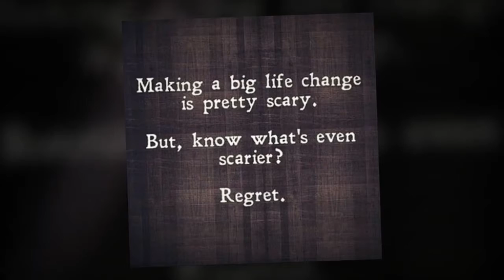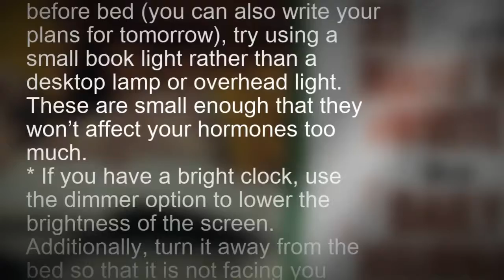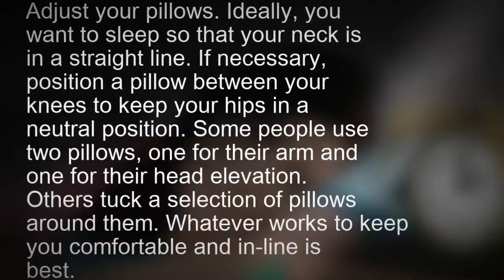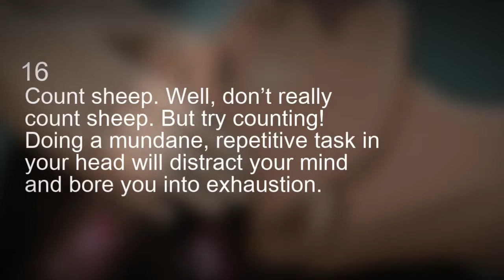how to fall asleep fast // fall asleep instantly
If you wanna Lean How to make easy Natural Home Remedies  to fall asleep.
Please Watch this video:- how to fall asleep fast  // fall asleep instantly

Please Follow these simple instructions, and spot the difference and fall asleep faster At Home. Do share your experiences and feedback in the comments section below.